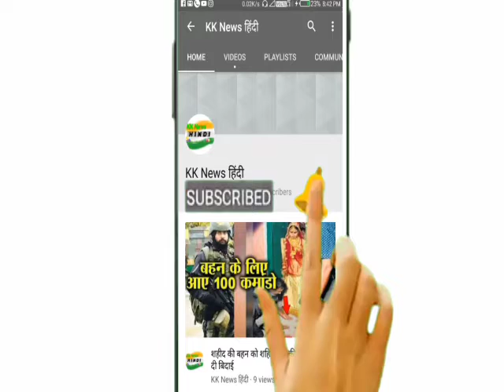करोड़पति होने के बावजूद भी सबसे साधारण तरीके से रहता है ये बॉलीवुड सुपरस्टार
आजकल बॉलीवुड फिल्मों में हीरो से ज्यादा सह कलाकार अपने टैलेंट की वजह से ज्यादा प्रसिद्ध हो जाते हैं। आज हम एक ऐसे ही कलाकार के बारे में बात करने वाले हैं जो कई सालों के संघर्ष के बाद बॉलीवुड के सुपरहिट अभिनेता बन चुके हैं।

अगर आप वेब सीरीज देखने के शौकीन है तो आपने कालीन भैया का नाम तो सुना ही होगा कालीन भैया का नाम सुनते ही लोगों को दिमाग में इस अभिनेता का नाम आता है, हम जिस अभिनेता की बात कर रहे हो उसका नाम पंकज त्रिपाठी है। वह आज बॉलीवुड के सुपरहिट कलाकार बन गए हैं और करोड़ों की कमाई कर रहे है।

पंकज त्रिपाठी भले ही सुपरस्टार बन गए हो और करोड़ों की कमाई कर रहे हो। लेकिन आज भी वह अपनी पहले जैसी जिंदगी जीना पसंद करते हैं। इन तस्वीरों में आप देख सकते हैं कि पंकज त्रिपाठी आज भी खटिया पर सोने का शौक रखते हैं। वह आज भी अपने मां बाप को नहीं भूले और उनके साथ हमेशा तस्वीर खिंचवाते हैं।